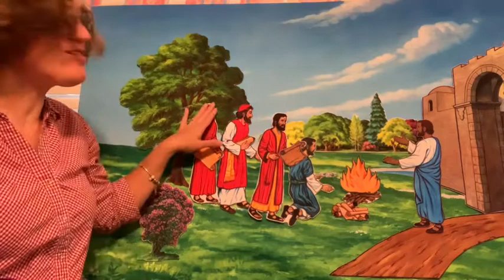Burning Evil Books- Acts 19:1-20